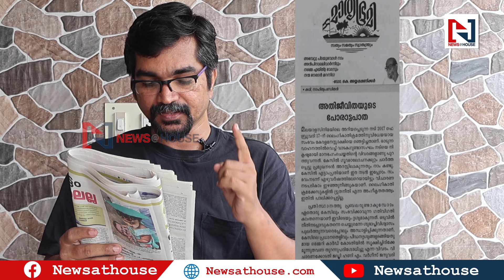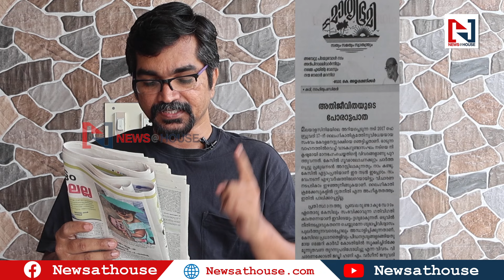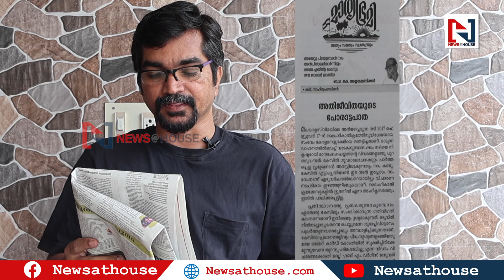ആര്‍ക്കും പേടിയാകും, ഇതാണ് സംഭവിക്കുന്നത്!